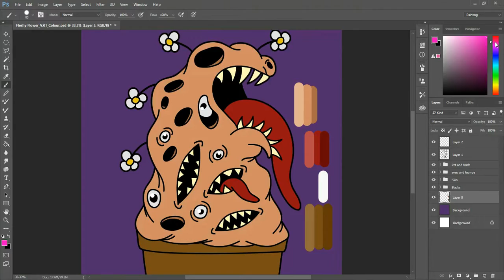Mutant Flower Monster Speedpaint (What A Horrible Abomination)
Hey guys, just felt like turning an old sketch digital, thought I might aswell record it, this guy is pretty much what happens when you have a baby with a tree. hope you all enjoy and as always have a flippity doo dah day.